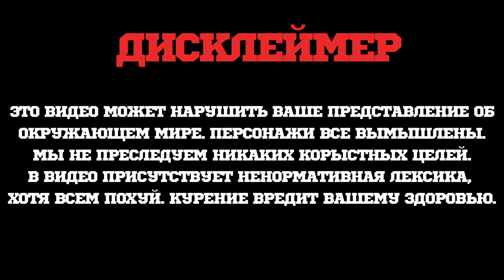КАЛЬЯН НА ПРИРОДЕ | FAST COCO - ЛУЧШИЙ УГОЛЬ ДЛЯ ПРИРОДЫ | КАК РАЗЖЕЧЬ УГОЛЬ ДЛЯ КАЛЬЯНА НА УЛИЦЕ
Быстро разжигающиеся кокосовые угли для кальяна Fast Coco, отличная новинка на кальяном рынке, станет вашим незаменимым другом в полевых условиях, быстрый розжиг никаких остатков после сгорания, самое главное и основное уголь Fast Coco не влияет на вкус кальяна и не имеет неприятного запаха